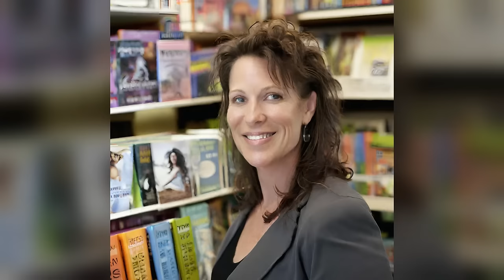“Was It My Wife or My Girlfriend?”: Man’s Dying Words Spark Investigation (True Crime Documentary)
Uncover the shocking murder mystery of Lawrence Peters in today's episode of True Crime Case Files! Dive deep into the web of deceit and betrayal in San Mateo, California, as we unravel the chilling story of a successful businessman whose life was cut short by a mysterious illness turned murder. Join us as we uncovering suspects including Lawrence's wife Denise Peters and his secret girlfriend. With twists and turns at every corner, witness the gripping courtroom drama and ultimate verdict that shook the community to its core.